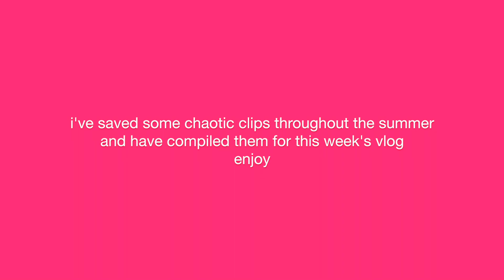and we're showing unseen footage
8 minutes of chaotic clips from the summer